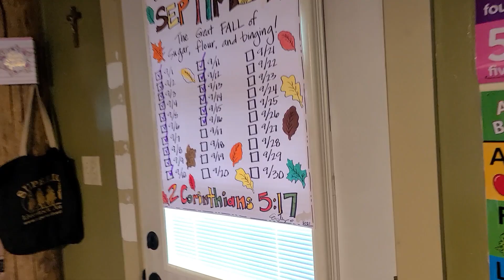Bonus Meal 🥪🍌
Aha!  To REBEL against God... THAT was the 5th reason I have noticed that I USED TO binge.

Yes... apparently there were MORE than 10 crickets in the basement. 🤣😳🦗